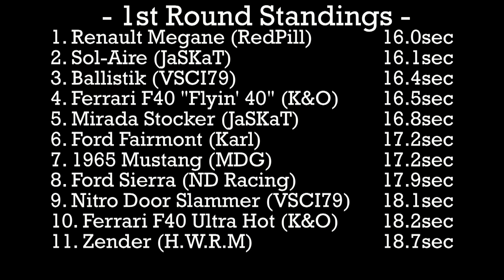2018 NSH Rally Race - Day 3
Event:  2018 Northshore Hills Rally Race

Check out this video for Day 3 of this week's mail-in event! Today the next 6 cars get to run solo down the NSH Road Course.